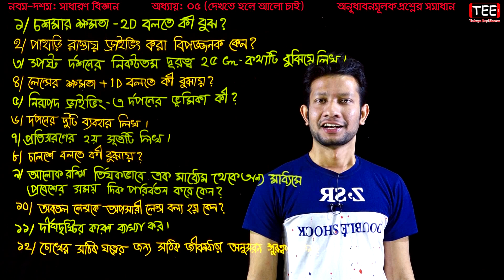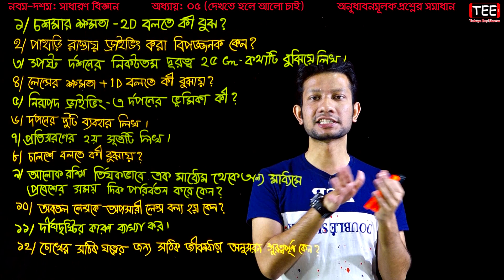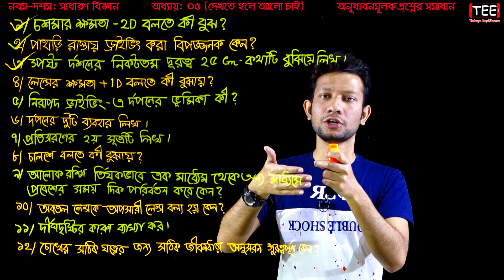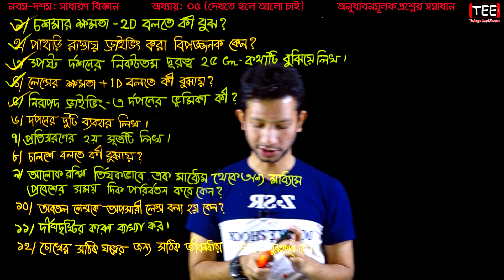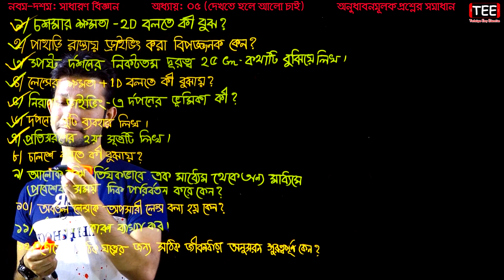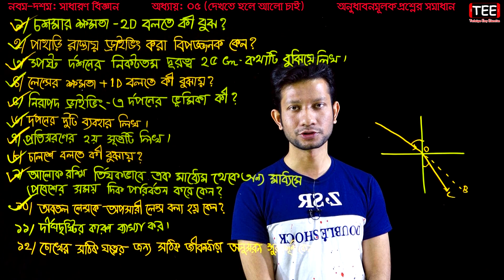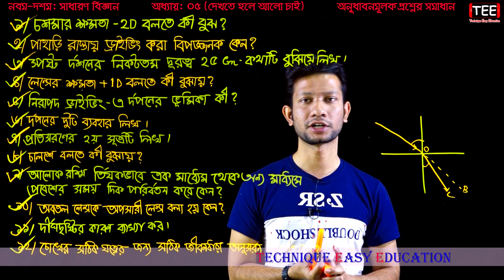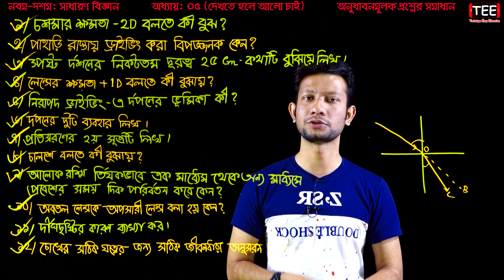এসএসসি বিজ্ঞান ৫ম অধ্যায় অনুধাবনমূলক প্রশ্ন || দেখতে হলে আলো চাই || SSC Science Chapter 5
এসএসসি বিজ্ঞান ৫ম অধ্যায়  অনুধাবনমূলক প্রশ্ন
দেখতে হলে আলো চাই
SSC Science Chapter 5
Science Basic Question